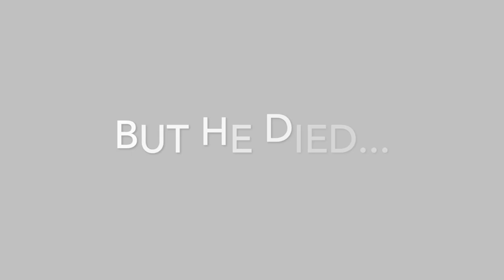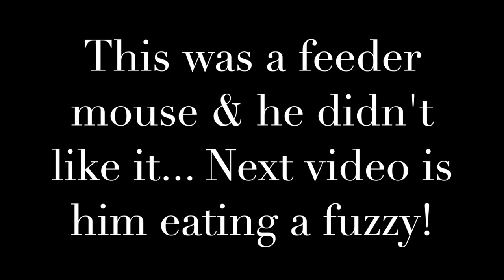Feeding Our Albino Kingsnake | First Time Feeding Our Snake | 2021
We used to have a corn snake... but the snake died due to us on vacation... I fed the cornsnake a small mouse & it was too big... although he ate it, he ended up throwing the mouse up while we were on vacation & he died... So i had to get my kids a new snake... so we decided to get an albino kingsnake... check him out eating in this video!